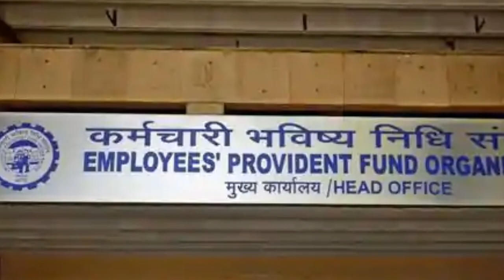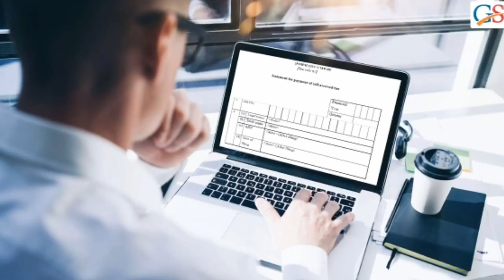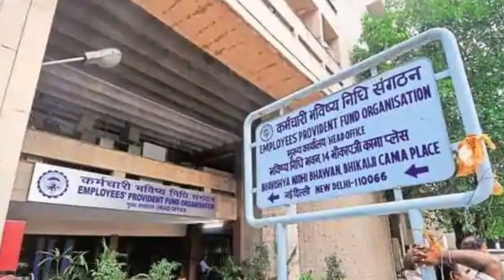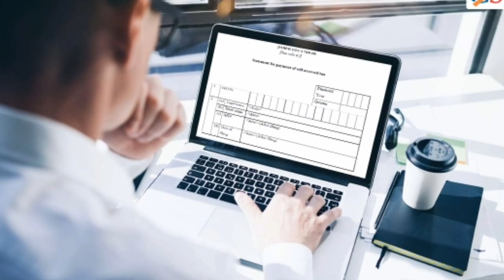ಎಲ್ಲಾ ಸಾರ್ವಜನಿಕರ ಗಮನಕ್ಕೆ //ಇದೇ ಏಪ್ರಿಲ್ 1 ರಿಂದ ಬದಲಾಗುತ್ತಿವೆ ಹೊಸ ನಿಯಮಗಳು//ಎಲ್ಲರೂ ತಪ್ಪದೇ ಈಗಲೇ ನೋಡಿ